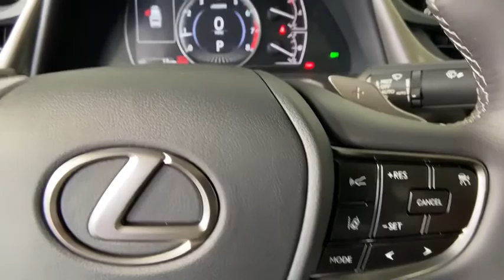2020 Lexus ES Duluth, Johns Creek, Buford, Suwannee, Lawrenceville, GA G200847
Nightfall Mica New 2020 Lexus ES available in Duluth, Georgia at Hennessy Lexus of Gwinnett. Servicing the Johns Creek, Buford, Suwannee, and Lawrenceville, GA area.

ACCESSORY PACKAGE 2  -inc: Carpet Trunk Mat  Rear Bumper Applique  Key Gloves  Alloy Wheel Locks  Cargo Net,NAVIGATION  -inc: 12.3-inch display  Electrochromatic Rearview Mirror,PREMIUM PACKAGE  -inc: Rain Sensing Wipers  Auto Retractable Outside Rear View Mirror  memory and reverse-link  Power Tilt/Telescoping Steering Wheel w/Memory  Driver Seat Memory  Heated & Ventilated Seats,REAR BUMPER APPLIQUE,HEATED LEATHER & WOOD STEERING WHEEL  -inc: Windshield Deicer,ALL WEATHER FLOOR LINERS W/TRUNK TRAY,WOOD TRIM,WHEELS: 18 X 8J SPLIT 10-SPOKE HIGH GLOSS  -inc: aluminum alloy w/machine finish  Tires: 235/45R18 AS,KEY GLOVES,10.2 HEAD-UP DISPLAY (HUD),CARGO NET,CARPET TRUNK MAT,BLIND SPOT MONITOR W/PARK ASSIST  -inc: Lane Change Assist  Intelligence Clearance Sonar  Rear Cross Traffic Auto Brake (RCTAB),ALLOY WHEEL LOCKS,Front Wheel Drive,Power Steering,ABS,4-Wheel Disc Brakes,Brake Assist,Aluminum Wheels,Tires - Front Performance,Tires - Rear Performance,Temporary Spare Tire,Sun/Moonroof,Generic Sun/Moonroof,Power Mirror(s),Integrated Turn Signal Mirrors,Rear Defrost,Intermittent Wipers,Variable Speed Intermittent Wipers,Daytime Running Lights,Automatic Headlights,AM/FM Stereo,CD Player,Satellite Radio,MP3 Player,Bluetooth Connection,Auxiliary Audio Input,HD Radio,WiFi Hotspot,Smart Device Integration,Requires Subscription,Premium Sound System,MP3 Player,Steering Wheel Audio Controls,Premium Sound System,Power Driver Seat,Power Passenger Seat,Bucket Seats,Driver Adjustable Lumbar,Passenger Adjustable Lumbar,Pass-Through Rear Seat,Rear Bench Seat,Adjustable Steering Wheel,Trip Computer,Power Windows,Leather Steering Wheel,Keyless Entry,Power Door Locks,Keyless Start,Keyless Entry,Power Door Locks,Remote Trunk Release,Universal Garage Door Opener,Cruise Control,Adaptive Cruise Control,Climate Control,Multi-Zone A/C,A/C,Premium Synthetic Seats,Auto-Dimming Rearview Mirror,Driver Vanity Mirror,Passenger Vanity Mirror,Driver Illuminated Vanity Mirror,Passenger Illuminated Visor Mirror,Floor Mats,Remote Engine Start,Keyless Start,Power Windows,Power Door Locks,Trip Computer,Pass-Through Rear Seat,Security System,Engine Immobilizer,Traction Control,Stability Control,Traction Control,Front Side Air Bag,Telematics,Requires Subscription,Lane Departure Warning,Lane Keeping Assist,Lane Departure Warning,Tire Pressure Monitor,Driver Air Bag,Passenger Air Bag,Front Head Air Bag,Rear Head Air Bag,Passenger Air Bag Sensor,Front Side Air Bag,Rear Side Air Bag,Knee Air Bag,Child Safety Locks,Back-Up Camera